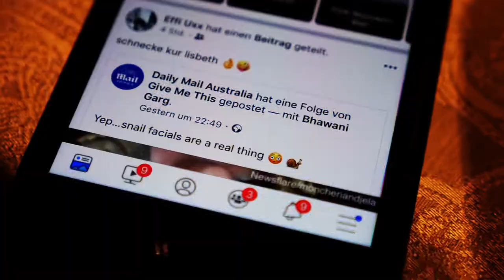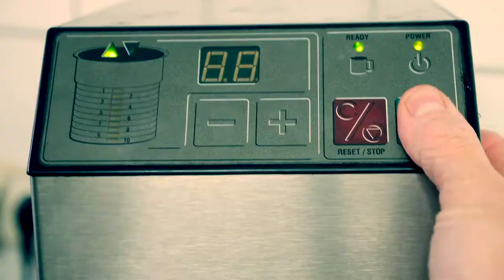Chefkoch Vincent Kochshow #67 Life Hack für Kalbsbries mit Grün...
Beat by: VintageMan Beats